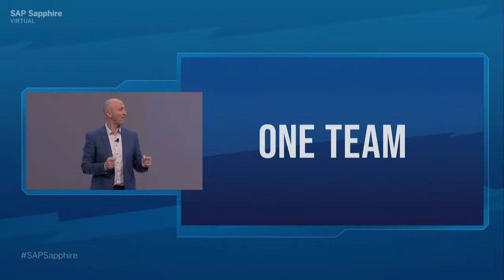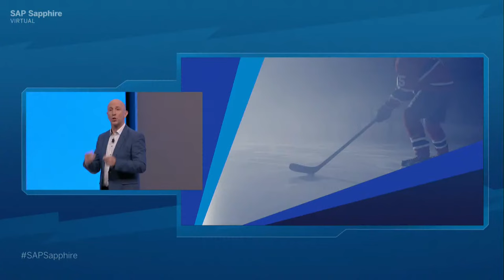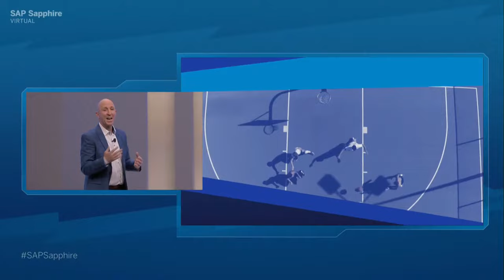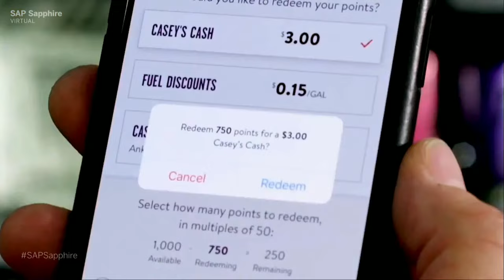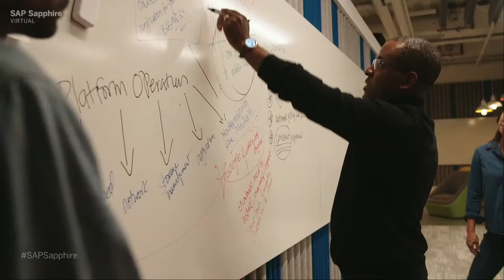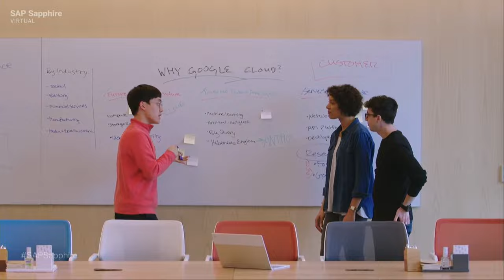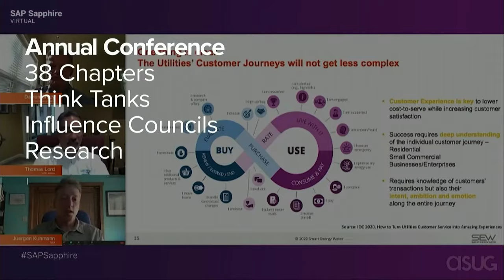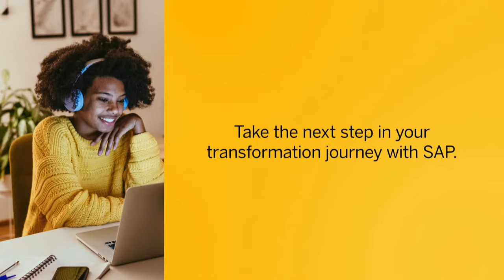SAP Sapphire Keynote: Bold Leadership for Lasting Change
Are you ready to embrace bold leadership for lasting change? Get motivated by compelling stories of transformation, resiliency, and sustainability as Scott Russell, SAP Executive Board and head of Customer Success, talks with customers who are engaging with SAP and driving change in their organizations, and Geoff Scott, CEO, ASUG, who will share insights from community members.
- Scott Russell, Member of the Executive Board and Head of Customer Success, SAP
- Geoff Scott, CEO, ASUG
- Art Sebastian, VP of Digital Experiences, Casey's Retail Co.